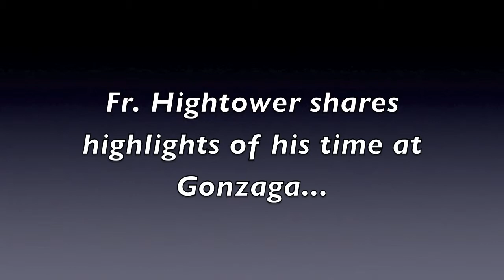Gonzaga Pre arrival Robinette c